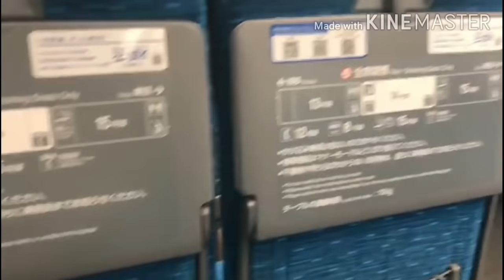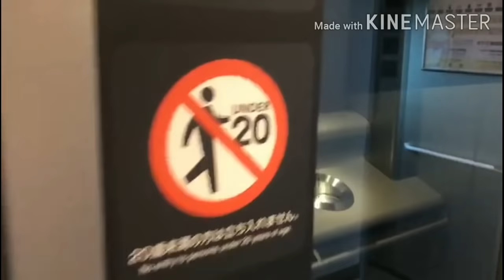Japão no vlog 9 eixos 🇯🇵🇧🇷🏁😃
filmado mês 7/2020 em shizuoka Japão
por Fernando Akio. obrigado Fernando 👍👍👍